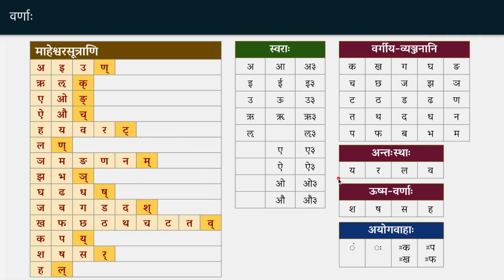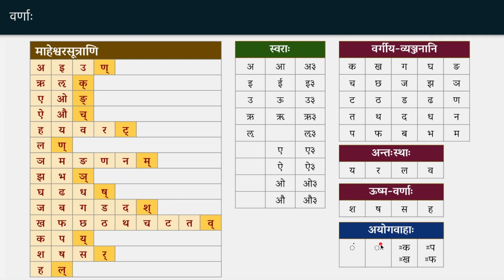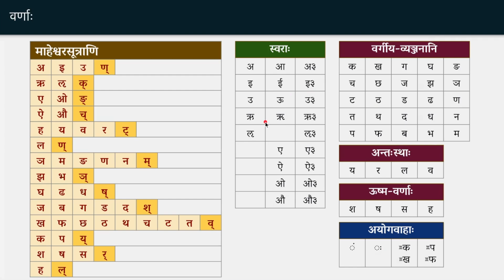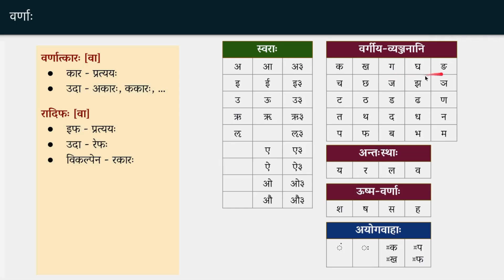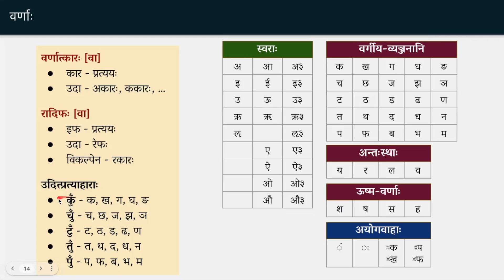9C | वर्ण-प्रत्ययौ - अकारः, रेफः | लघुसिद्धान्तकौमुदी (भागः १) | व्याकरणशास्त्रप्रवेशः | Ashok